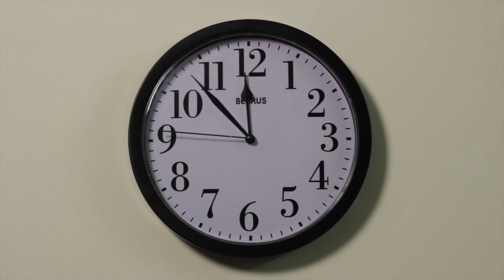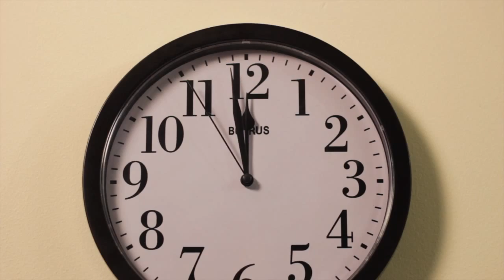THE CLOCK STRIKES MIDNIGHT by Joan C. Curtis - Official Book Trailer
ow.ly/EIZMf
What would you do if you had only 3 months to live?
Joan C. Curtis releases her debut fiction novel, The Clock Strikes Midnight! This riveting family tragedy thriller, will leave you reading until the clock strikes midnight!!!